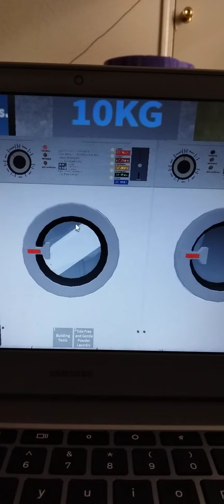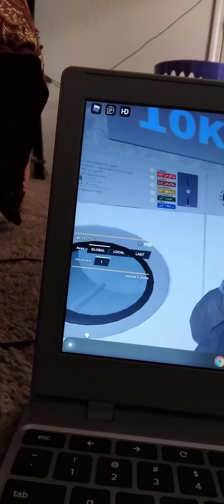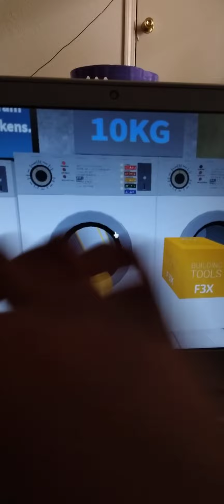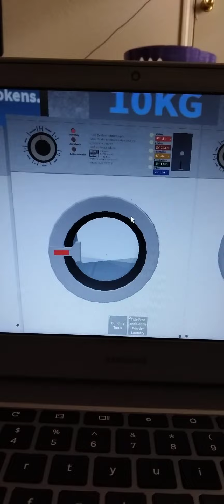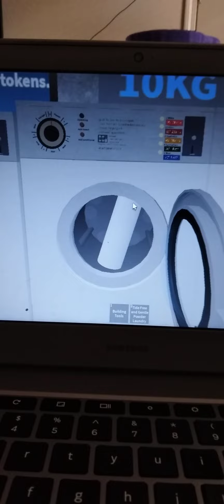Ipso Washing Machine. Full Final Spin Cycle.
(Record At 4:55 PM CDT.)